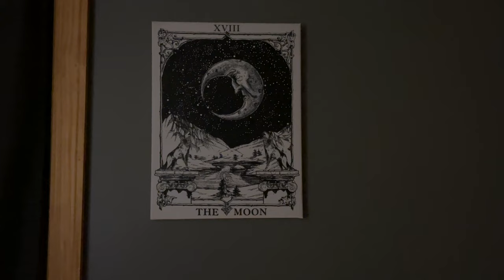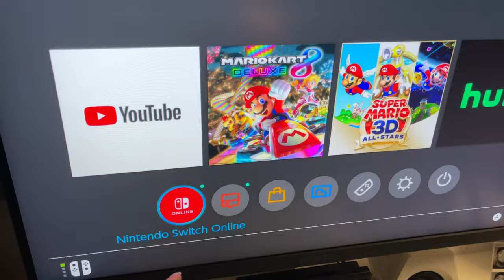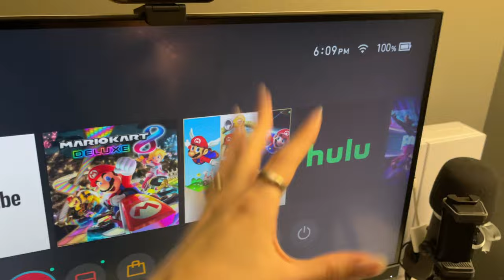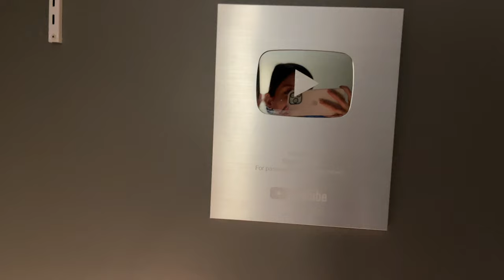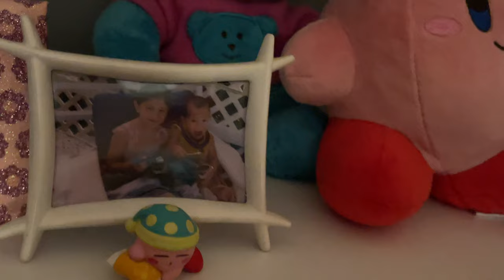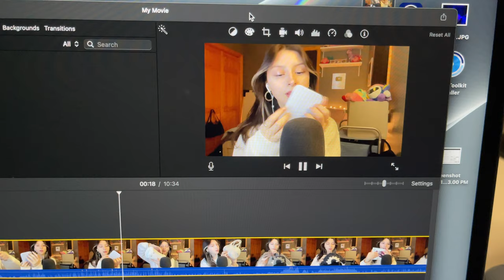cozy stormy home vlog 🫧 cleaning, editing & my desk setup ʕ•ᴥ•ʔ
hi :) its skye! been a while i know, but figured kick off the year with finally posting on this channel ^_^ again im not the best with vlogging when i have a million things to do, it overwhelms me, so i thought a cozy day at home is a perfect way for you to join me as i tidy up & show you a bit of my nightly routine 🫧☁️ thank you for being here!!! subscribe if you wanna see more :o perhaps a gaming video next, we shall see (or comment what u wanna see next) 🎧 much love :^)

for asmr 🎙️ @skyeASMR

my instagram 🪽 @skyesmythe

XcAw

credit to pixabay for the wonderful background music ^_^

thank you, love you, see u soon 🪩